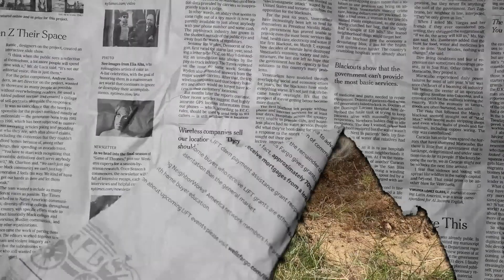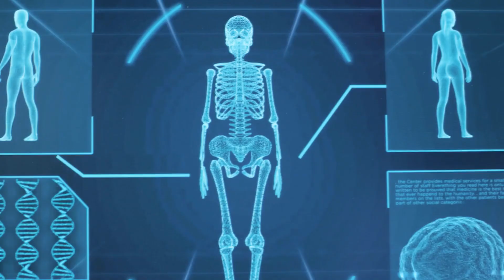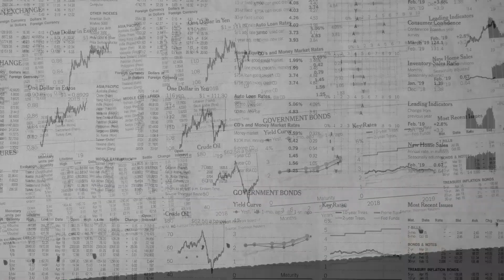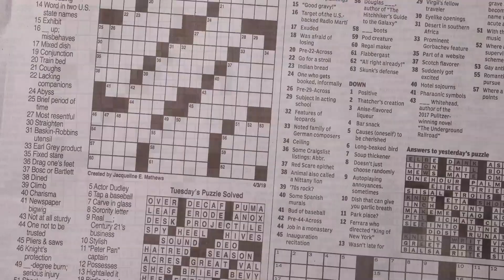9 Razas De Perros EXTINTAS Que Nunca Habías Oído Hablar 😨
9 Razas De Perros EXTINTAS Que Nunca Habías Oído Hablar 😨

"Ghostrifter Official - Resurgence" está bajo una licencia Creative Commons (cc-by)